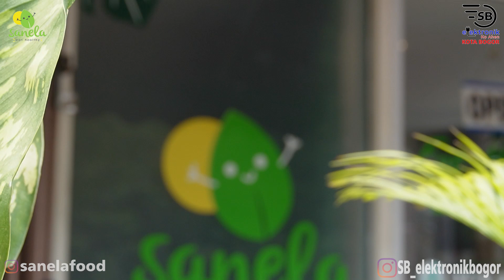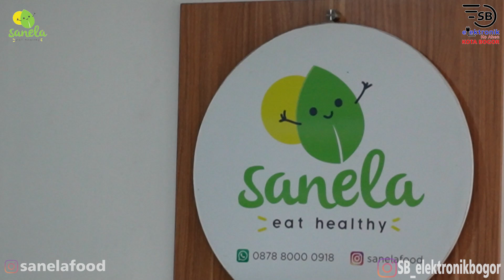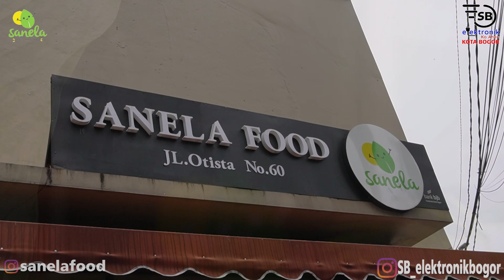Mau Jajan Sehat Datang Langsung Ke SANELA FOOD Bogor Serba Ada Loh .. Rekomendasi Ko Ahen Pasti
Sanela Food Store.
🌱 Healthy Food
🕔 Senin-Jumat (8 AM-5.30 PM) - Sabtu (8AM- 3PM)

HATI-HATI ❗ PENIPUAN DENGAN MENGATASNAMAKAN SB ELEKTRONIK KO AHEN KARENA NOMOR YANG BENAR ADA DI DESKRIPSI DIBAWAH INI ⬇⬇
☑️ Pasti Murah
☑️ Pasti Original
☑️ Pasti Aman
☑️ Pengiriman Cepat
☑️ Bergaransi
Bila ingin bertanya Produk,Harga & Tehnis bisa langsung menghubungi nomer WhatsApp Ko Ahen dibawah ini :

Alamat  SHOWROOM SB ELEKTRONIK KO AHEN BOGOR :
Jl. Dewi Sartika, Depan Pasar Kebon Kembang Blok B2 / Blok F, Kota Bogor.

Alamat SB Elektronik Ko Ahen Tajur :
Jl. Raya Tajur No.297, Tepat Didepan Ramayana Tajur